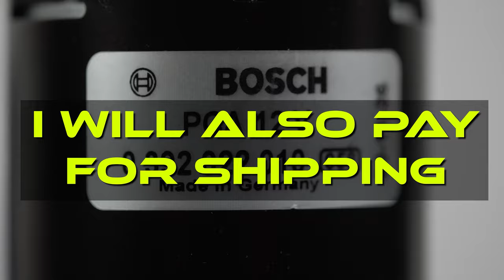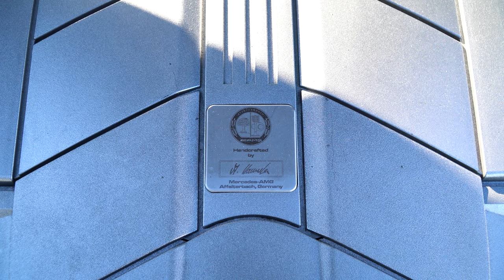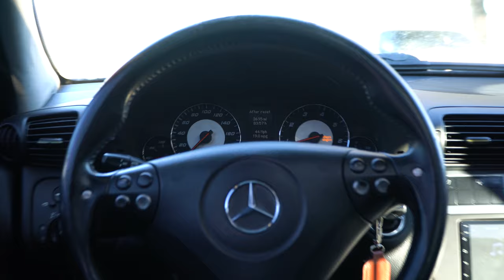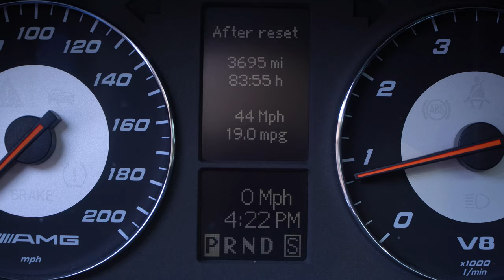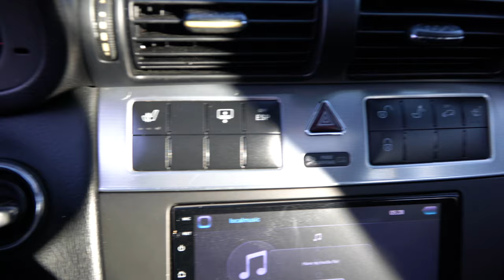Owners C55 AMG Review W203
In todays video I review my 2005 Mercedes Benz C55 AMG W203. We look at the exterior, interior, driving dynamics and reliability. This M113 NA V8 powered little C Class AMG has been a joy to own and drive and will continue to be a part of my AMG stable for a long time. I should also mention that this car does have a Eurocharged tune.

Bosch I/C Pump Giveaway Terms: No purchase necessary to enter giveaway. Subscribe and comment below videos for the rest of the month (FEB 2022) and say what AMGs you have either owned in the past, currently own and/or wish to own in the future! Eligible for US only as I will pay for shipping at no cost to you.

Send photos in for subscriber end of the month feature Q&A giveaway reveal video to

Camera - Sony A6600 APS-C Camera
APS-C Lens 1 - Sony 18-105 G-Master f4
APS-C Lens 2 - Sigma 56mm f/1.4
APS-C Lens 3 - Sigma 30mmf/1.4
APS-C Lens 4 - Sigma 16mm f/1.4
Slider - Edelkrone SliderONE v2
Panning Head - Edelkrone HeadONE Ultra-Compact Motorized Pan System
Tilt Head - Edelkrone FlexTILT Head v3
Camera Protection - SmallRig Cage w/cold shoe mounts